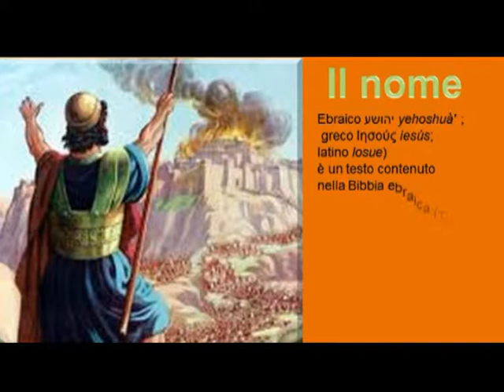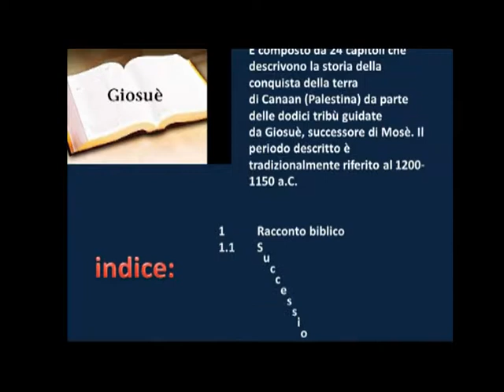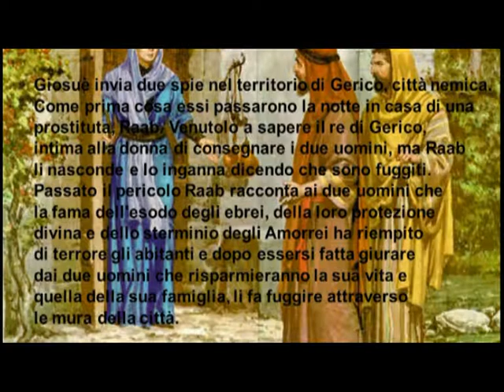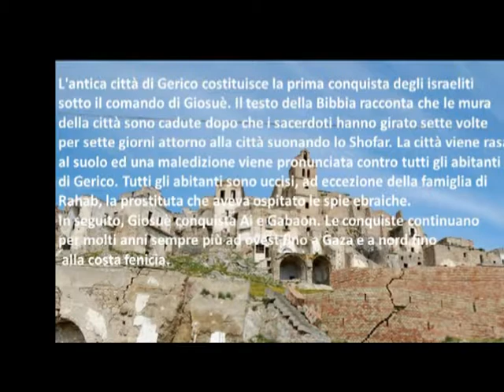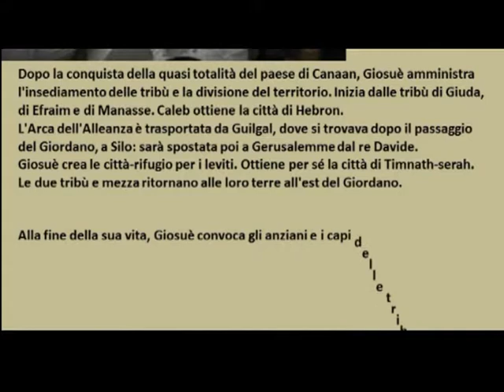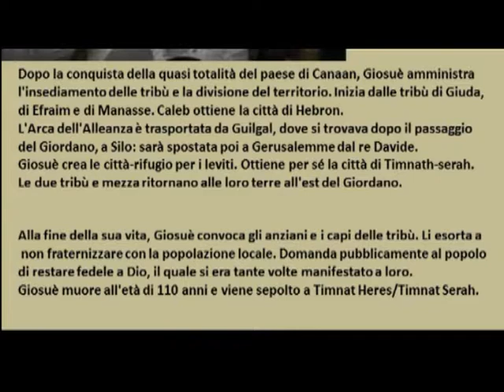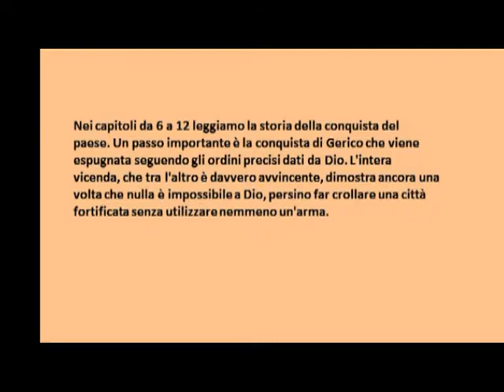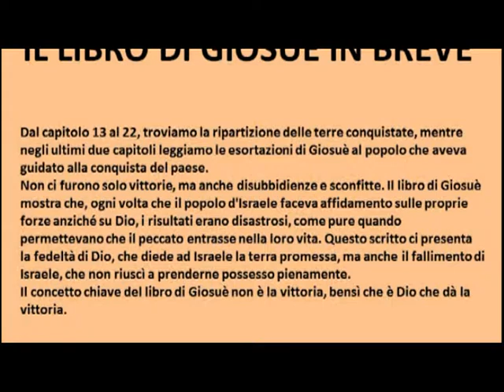Giosuè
Introduzione alla Sacra Scrittura:
Il libro di Giosuè

Realizzazione a cura di mons. Giuseppe de Candia